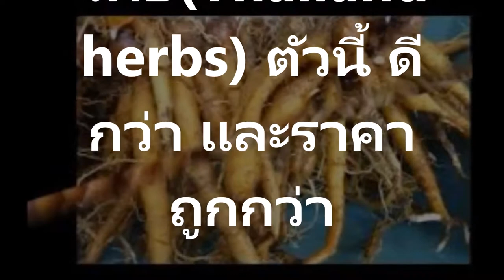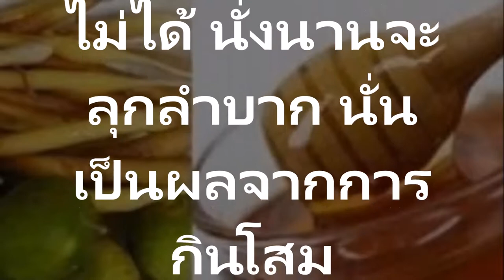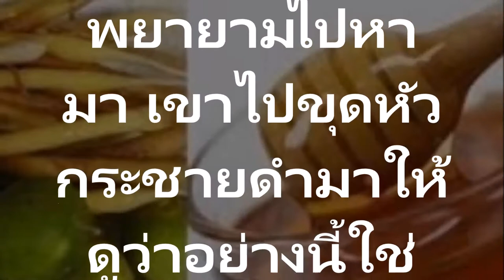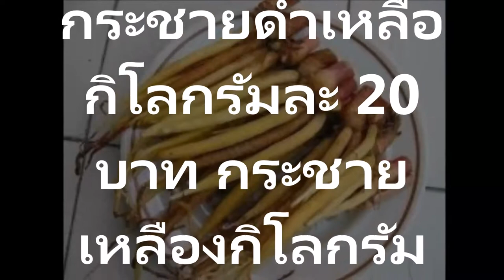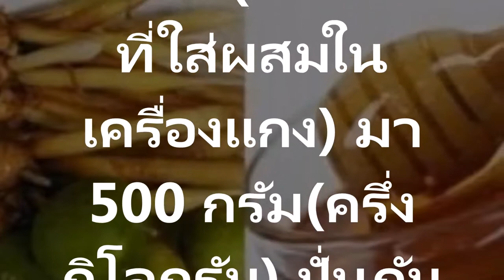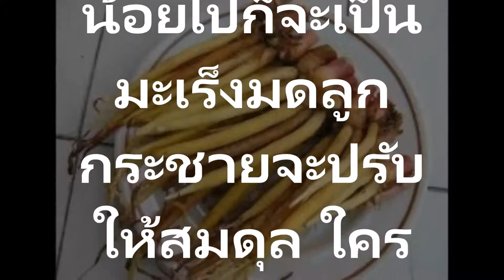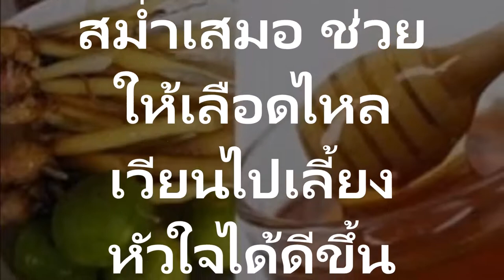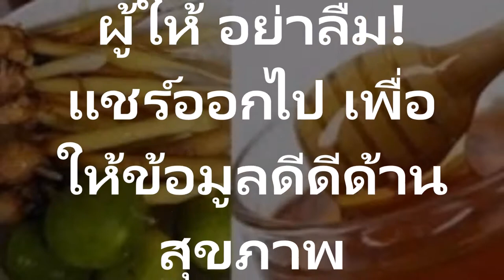สมุนไพรไทยThailand herbs ตัวนี้ ดีกว่า และราคาถูกกว่า เสียเงินซื้อโสมแพงๆกินไปทำไม!